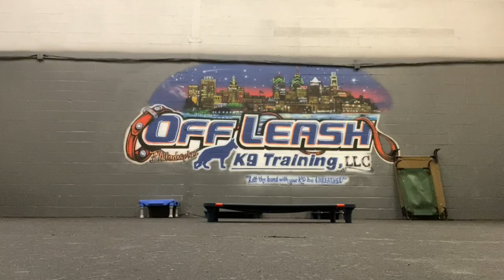6 mo GSD (Buddy) | Best Philadelphia Dog Trainers | Off Leash K9 Training Philadelphia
Want Matt, Rachel, Rae or Mack to train your dog to be this amazing?

Dog Trainers
Ecollar Trainers
Dog Training
Dog Obedience Training in
Dog Training